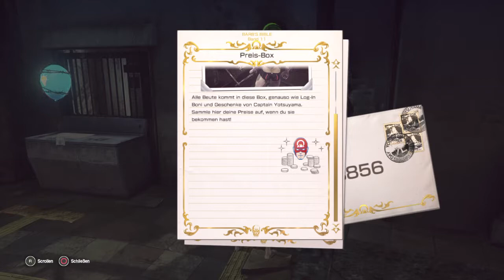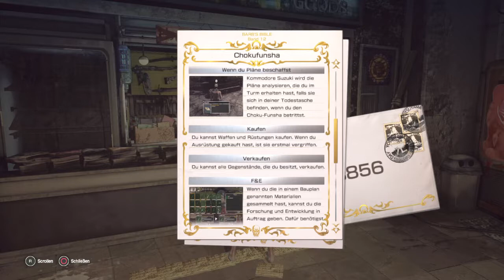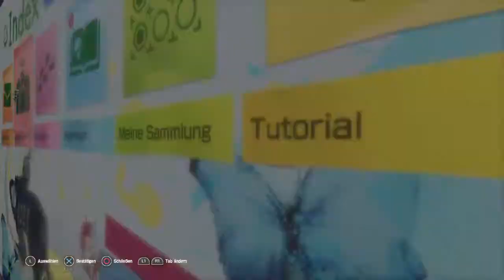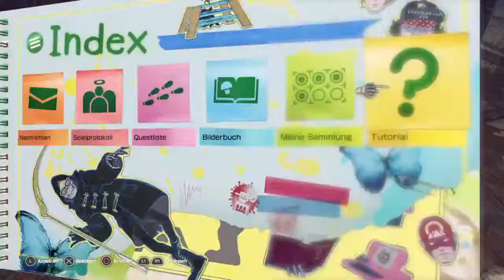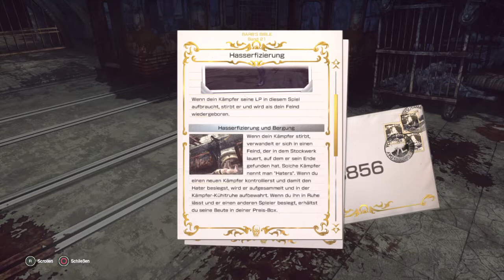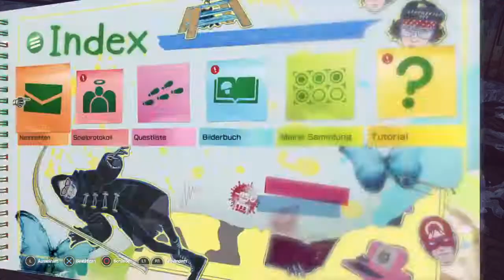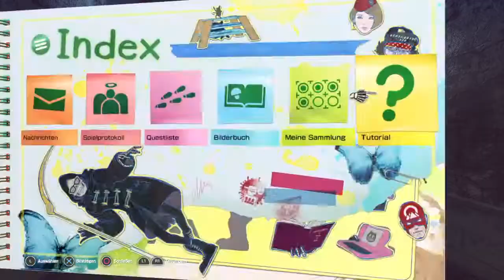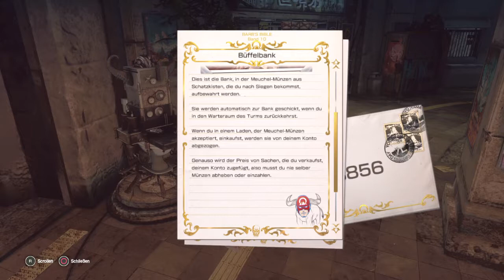Let's Play LET IT DIE (Deutsch/Blind)Part:2 -Lesefolge